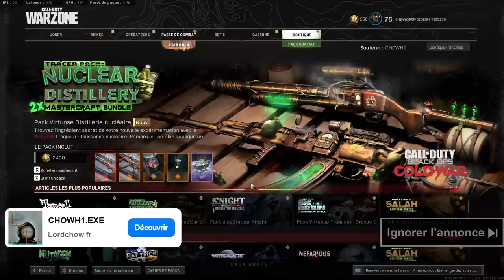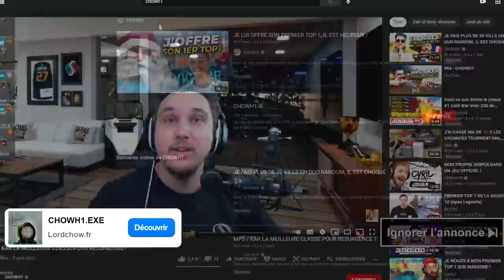MON NOUVEAU CHEAT : K31.exe 🎯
Ça faisait un moment que je n’avais pas sorti le K31 sur Warzone ! Cette partie est une masterclass, des kills de fou avec le sniper, à croire que j'ai activé le K31.exe !